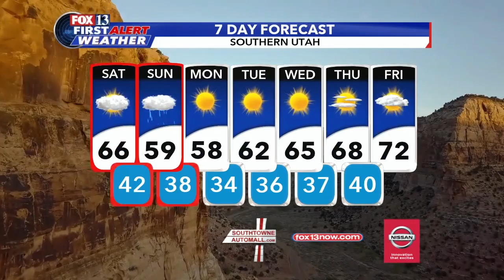Friday night forecast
Chief meteorologist Kristen Van Dyke